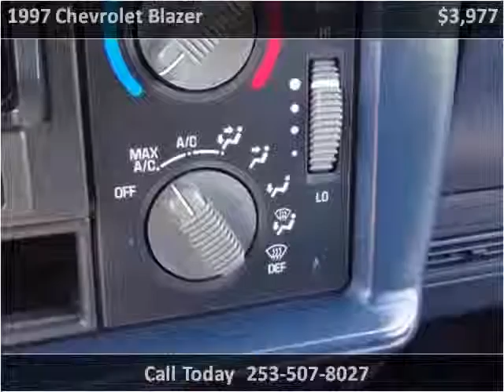1997 Chevrolet Blazer Used Cars Tacoma Seattle WA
This 1997 Chevrolet Blazer is available from GT Auto Sales & Service.